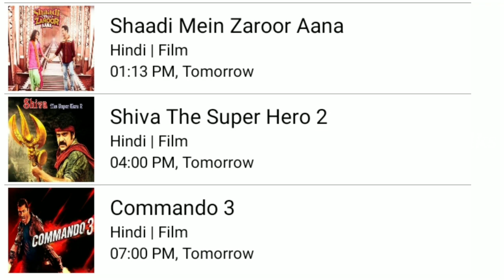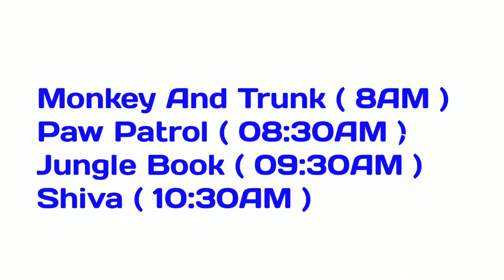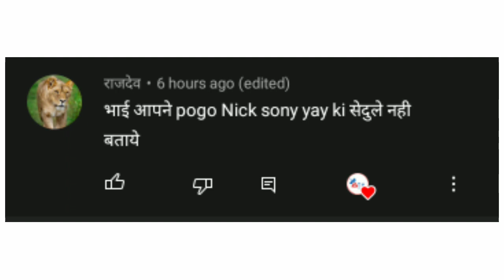DD Free Dish New Updates Today | 21 New Updates Of DD Free Dish